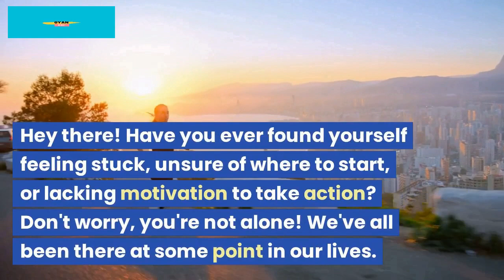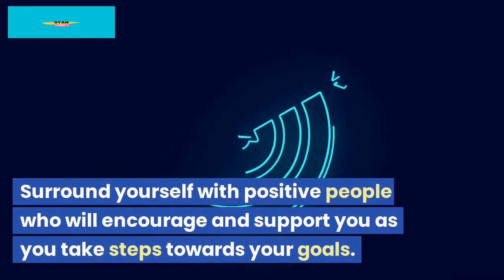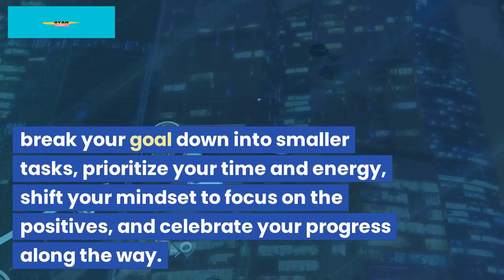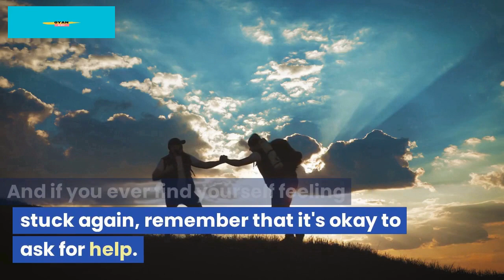The Art of Starting: How to Take Action When You're Feeling Stuck | thinking a lot but doing nothing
In this video, we will discuss the art of starting and how to take action when you're feeling stuck. Whether it's starting a new project, a new hobby, or just getting out of bed in the morning, we all have those moments where we feel unmotivated and unsure of where to begin. This video will provide you with tips and strategies to help you overcome those feelings and start taking action towards your goals.